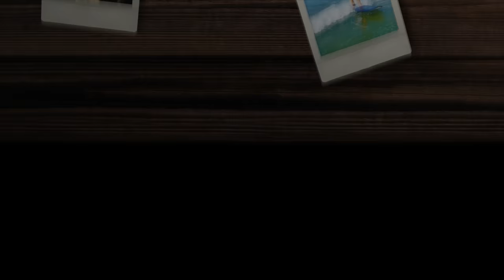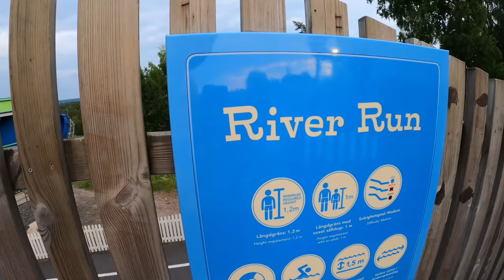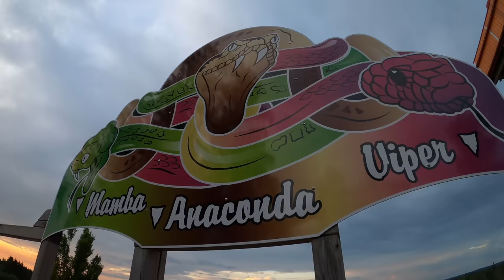Skara Sommarland Vattenpark - för oss själva VLOGG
Familjen har Skara Sommarland för sig själva. Alma, Harry, Laura, pappa Axel och mamma Joanna står utanför entrén halv åtta på kvällen när nöjesparken stängt. Parkchefen släpper in oss och vi går mot vattenlandet. Vi är överpeppade och testar alla vattenrutschbanor. Racer, Vortex, Cobra, Waka Waka, Snakepit, River run och Forsfärden. Alma och Harry har jättekul och leker massor hela kvällen. Axel testar den läskigaste åkattraktionen; Big Drop, norra Europas högsta vattenfrittfall med fallucka. Laura gillar Lagunen mest, Piratön är lite läskig. Vi har en superrolig kväll och är så tacksamma för att Somarland släppte in oss själva så att vi kunde spela in en video. Vi avslutar genom att svara på Dagens Fråga, hur vi förbereder oss för en sån här inspelning. Fortsätt ställa frågor till oss, andra kommentarer är givetvis också välkomna och glöm inte att trycka tumme upp eller ner så att vi vet vad du tycker om den här videon.